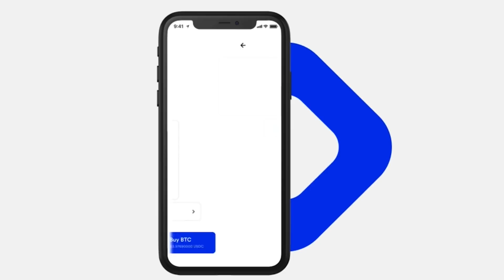The World's Most Successful People | Polina Pompliano | Pomp Podcast #561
This is an episode of The Pomp Podcast with host Anthony "Pomp" Pompliano and guest, Polina Marinova Pompliano, who is the founder and author at The Profile which is a community that studies the world's most successful people and companies. She previously was the author of Term Sheet at Fortune Magazine.

In this conversation, we take a look at 6 recent profiles and discuss lessons learned from Dolly Parton, Keanu Reeves, Kris Jenner, and more.

TIMESTAMPS:

00:00 - Intro
00:45 - Frank Abagnale
06:35 - Dolly Parton
12:17 - Kris Jenner
21:14 - Daniel Ek
26:20 - Tyler Perry
29:56 - Keanu Reeves